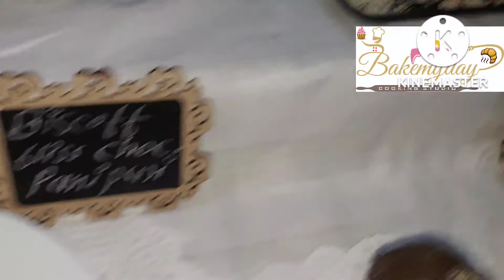Chocolate Panipuri Live Class@199/- only ☎️8830787349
Bakemyday Cooking Studio
Authorised with FSSAI FOOD LICENCE

👉🏻पाणीपुरी तो सब ने खाई है, अब घरमे बनाईए Chocolate Panipuri live class

VOLCANO PANIPURI LIVE CLASS

Date - You choose
Time - anytime
Fees - 199/- only(original fees 350rs)

pdf+live+ lifelong video access

👉🏻Total 10 recipes will covered in the live class

1. Biscoff bliss chocolate panipuri
2. classic chocolate panipuri
3. Tango tini punch panipuri
4. Icecream shake panipuri
5. Kalakand chocolate panipuri
6. Pink paradise chocolate panipuri
7. Green cooler chocolate panipuri
8. Shahi amrit chocolate panipuri
9. Java tini chocolate panipuri
10. Chocolate golgappe with paan shot

Let's Try something new for ur family members, customers or for your classes.

It's awesome 👌 👏 👍 😍
*Chocolate Panipuri*